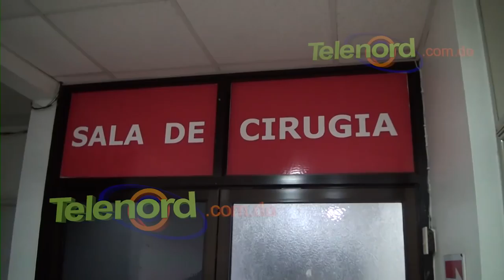Chofer le propina balazo a otro por haber montado pasajera suya en SFM